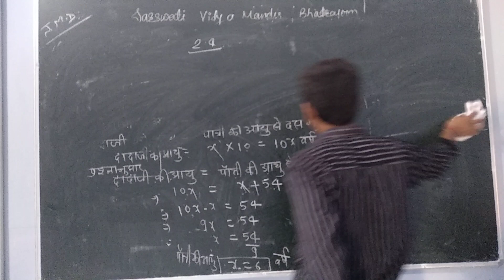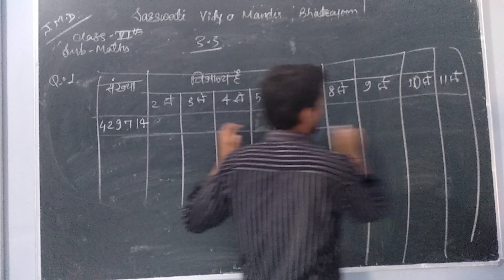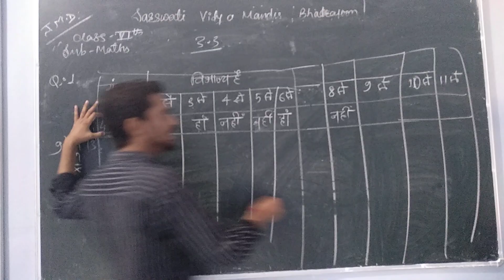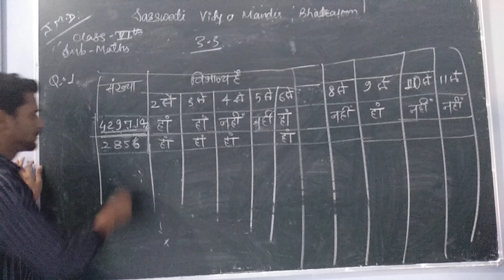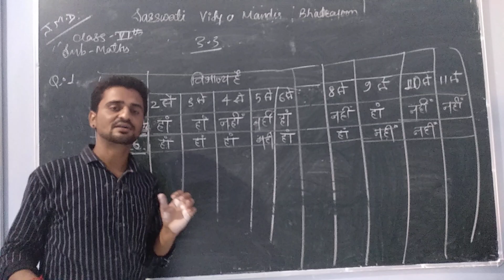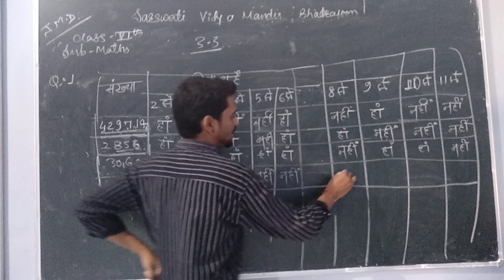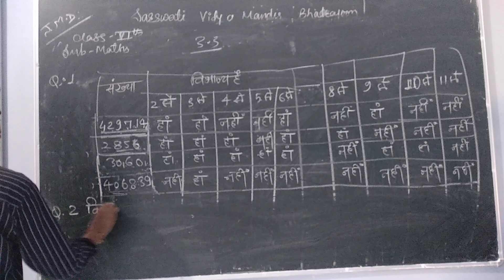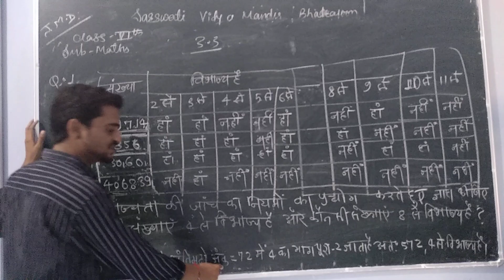6th Maths Hindi Mid (chapter-3) VIDEO-9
Saraswati Vidya Mandir Sr. Sec. School Bhadrajun in Bhadrajun, Jalore